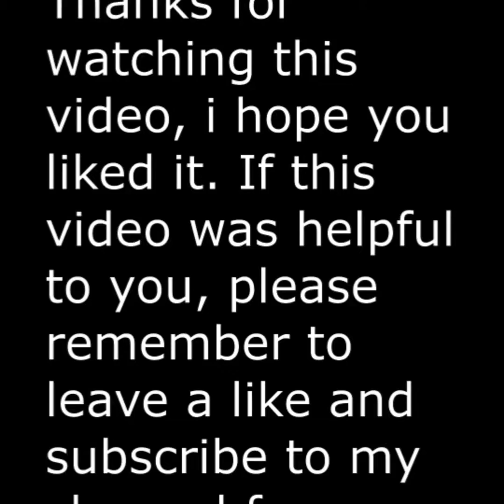Otium Hotel Life - Ultra All Inclusive & Kids Concept ☆☆☆☆☆ Kemer Goynuk Turkey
Offering extensive and one-of-a-kind facilities specifically tailored for kids, Otium Hotel Life comes with a Kids' World equipped with security cameras, movie screening sessions, PlayStation games, PC games and variety of board games. You will find pools for children and babies and also a special beach area for kids is available.

Along with a special kids menus at restaurants and a playground, creativity activities are available such as origami, cooking classes, handcrafting workshops and puzzle games to keep your kids inspired during your stay at Otium Hotel Life. Free tennis, language and swimming courses are also offered for younger guests.

Babysitting service and strollers can be provided upon your request at a surcharge for your convenience. Baby cots, baby bathtub and high feeding chairs are offered free of charge. Other baby facilities include bottle warmer and blenders to facilitate your meal preparations.

Located in Goynuk, Otium Hotel Life offers a sauna, hammam, gym and an outdoor pool with water slides. The private beach area comes with free parasols and sun loungers. An array of activities can be enjoyed on site or in the surroundings, including tennis, cycling, windsurfing and canoeing. The hotel is 3.3 km from Goynuk Canyon. Antalya Airport is 49 km away.

If this video was helpful to you, please remember to leave a like and subscribe to my channel for more hotel videos like this one, and if you have any questions related to these hotels, please leave a comment down below.